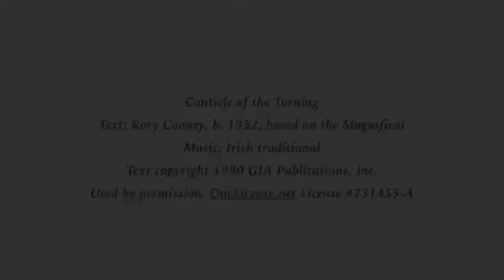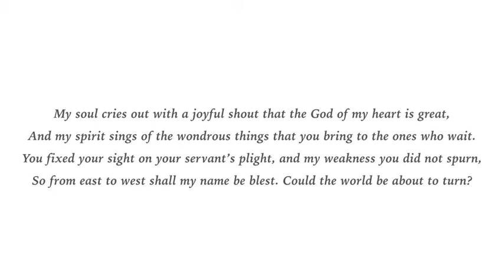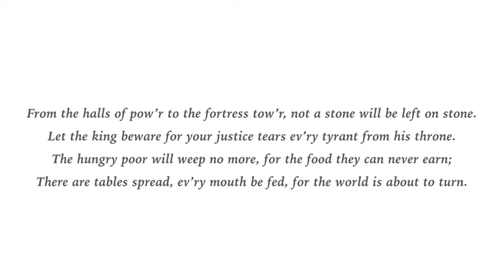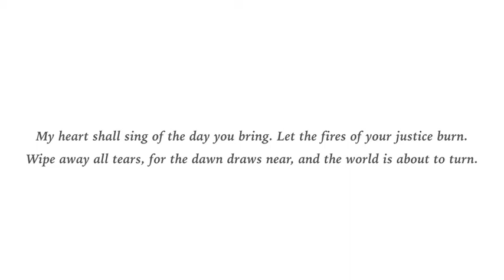Glenwood & Canoe Ridge Lutheran Churches Morning Prayer May 26, 2020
All are welcome here for a time of prayer and reflection.

Augsburg Fortress License # SAS025791. Onelicense.net License #731455-A.